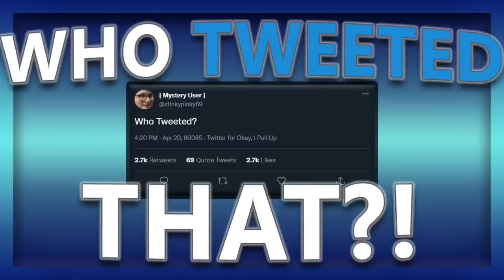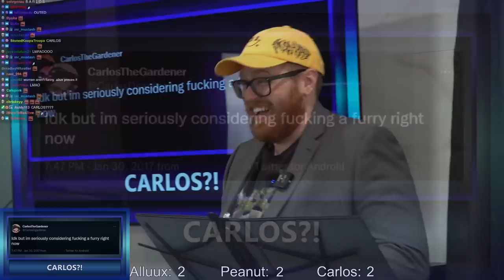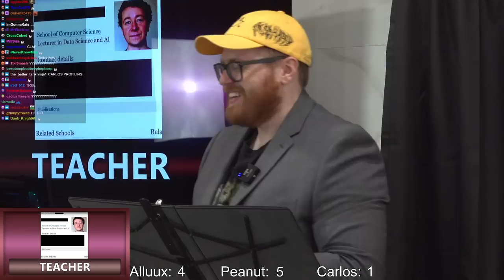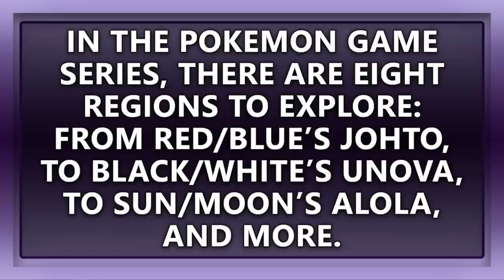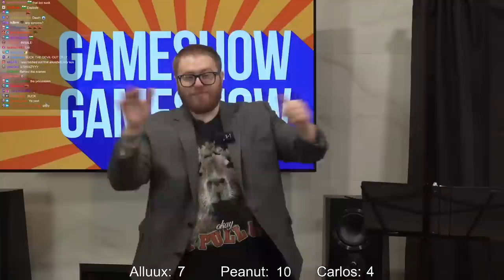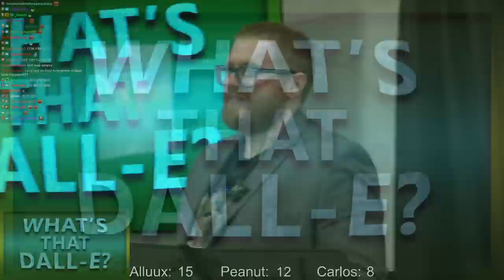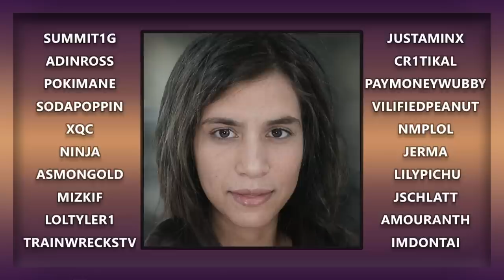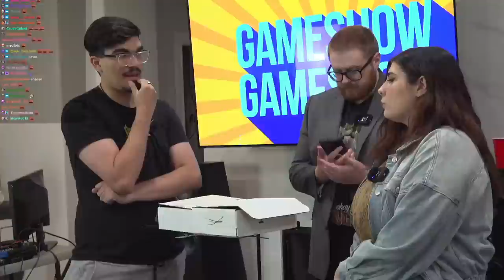Gameshow Gameshow #1 (feat. Alluux, CarlosTheGardener, VilifiedPeanut)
Original stream title: GAMESHOW GAMESHOW DRUNK DRUNK
Date: 7/31/2022

Chapters courtesy of Anadelta:
0:00:00 Chapters Chapters
0:06:10 Intro Intro
0:11:25 Round 1 - Who Tweeted That?
0:28:43 Round 2 - Teacher, Toucher, Terrorist
0:50:29 Round 3 - Letters Game
0:54:44 Round 4 - You Liar!
1:09:22 Round 5 - Whose Bulge Is This?
1:19:24 Round 6 - Guess Who's High!
1:25:07 Round 7 - What's That DALL-E?
1:39:26 Round 8 - Face Morph
1:51:43 The Finale
1:58:05 Thanks for watching!